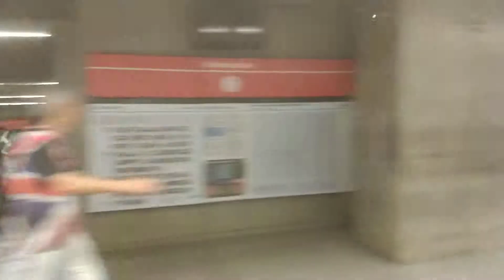Trecho entre Sé e República no TUE G14 - Linha 3 Vermelha